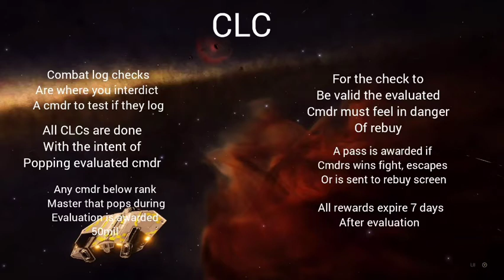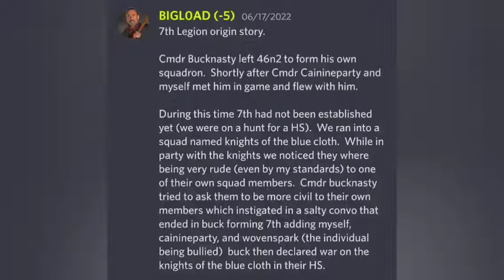Elite dangeorus PvP- CLCs 7thL history and more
hit us up for contracts and recruitment opportunities.

this is a part 1 of 7th history